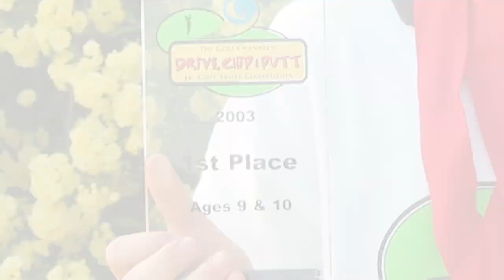An EPIC comeback after a crushing defeat! Matt NeSmith: 2012 Rolex Junior Player of the Year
Matt NeSmith would be on the course instead of watching cartoons with his brother. He has a passion for competition. Thoughts and highlights from Matt over his 2012 Rolex Junior Player of the Year campaign.